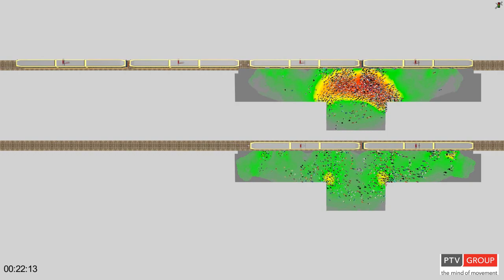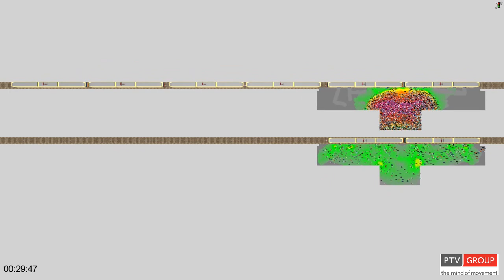PTV Viswalk & Vissim: the value of information at a light rail stop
This video shows the animation of a PTV Viswalk and Vissim simulation. It shows two train lines approaching two platforms each at a cycle of 120 seconds. The demand of boarding passengers is adjusted in this demo such that it fits to the capacity of the trams.

For both lines passengers on the train – and with it the number of alighting passengers per door – is not distributed equally, but there are more passengers in the middle of the train – a quite common phenomenon. Therefore, the alighting process takes longer in the middle and boarding can begin a little later than at the ends of the trains.

For boarding passengers at the “upper” line it is assumed that they have no information about the distribution of passengers on board of the train. So, there is more passengers waiting in the middle of the platform than towards both ends (people are lazy and rather do not walk the extra steps).

For boarding passengers at the “lower” line it is assumed that they DO have information about the distribution of passengers on board of the train. Therefore, they are motivated to do the extra walking it takes to get to one of the ends of the platform.

In consequence the sum of alighting and boarding time per door is more balanced for the “lower” line. Since a train must dwell and wait for the last door to finish passenger exchange train by train a delay is collected by the “upper” line. This has the consequence that the average boarding flow from the “upper” platform is reduced and is smaller than the demand of boarding passengers (which relies on a fully occupied train departing each 120 seconds). On the course of around 25 minutes this results in crowding on the platform and – compared to the “lower” – line a delay of exactly one train cycle.

Depending on the structure of a light rail (tram) network there can be single stops who with their capacity determine the capacity of the entire regional light rail system. And as this example shows this may depend on subtleties of passenger distribution on board of the trains, on the platforms and if passengers do or do not have certain information.

To decide if it may pay off to invest into counting and information systems microsimulation is an indispensable tool.